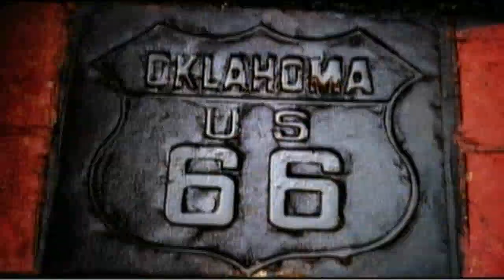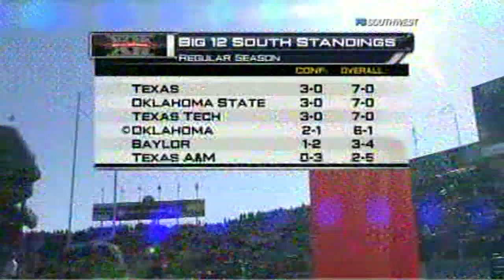2008.10.25 - OU at KSU